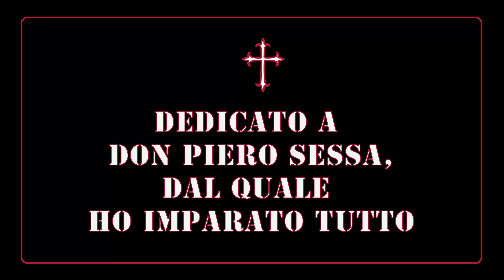Dal pensiero di San Pio del 30 dicembre.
Grazie.